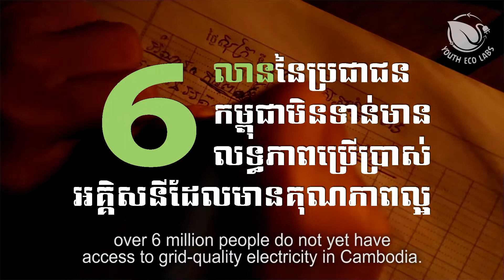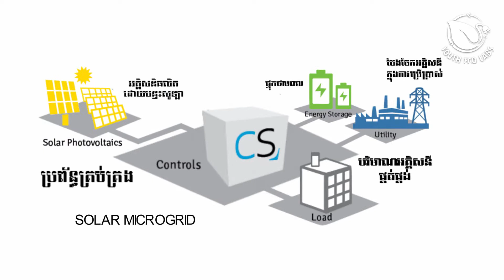Solar Microgrid Cambodia - Youth Eco Labs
Based on WWF’s report in 2016, over 6 million people do not yet have access to grid-quality electricity in Cambodia. What can we do about this?

Meet our Youth Eco Labs' fellow "Solar Microgrid Cambodia", an electricity supply system generated from solar for distributing to isolated villages in Cambodia